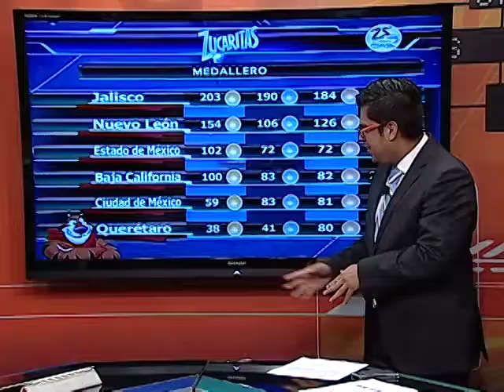ON2014 TVC Deportes Total 22 de Mayo